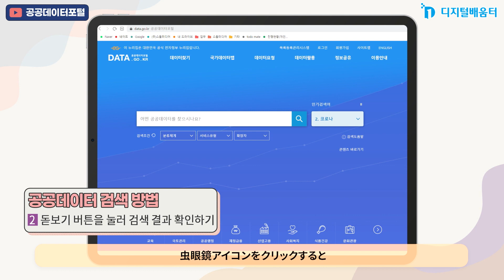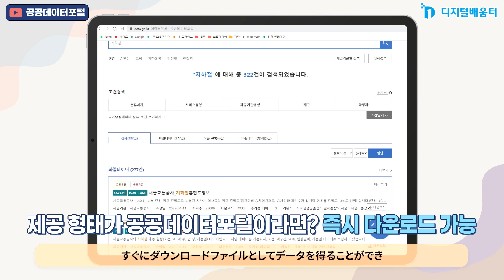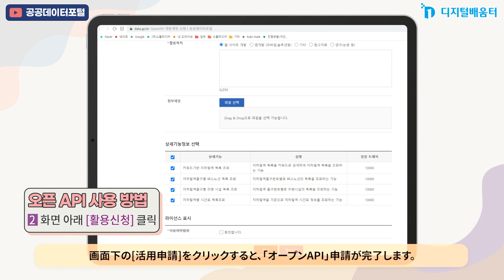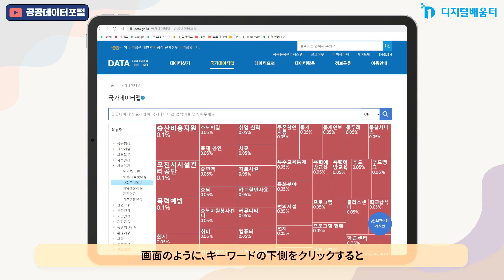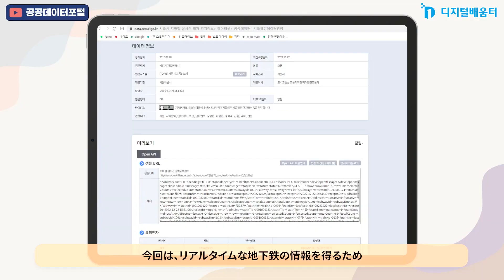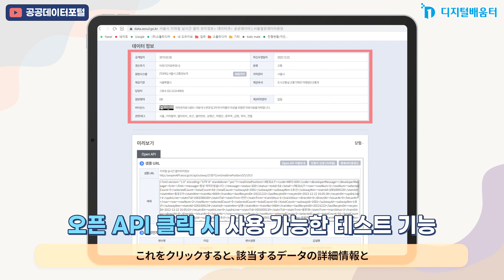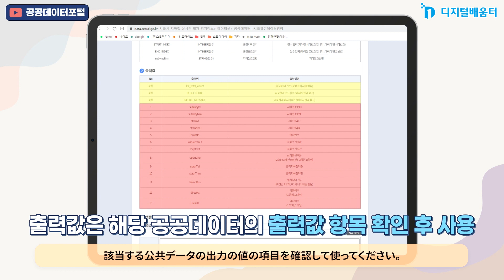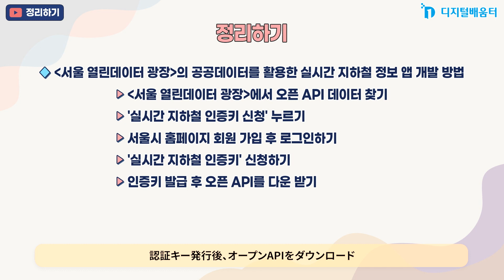深化 35. ビッグデータを生活に利用する